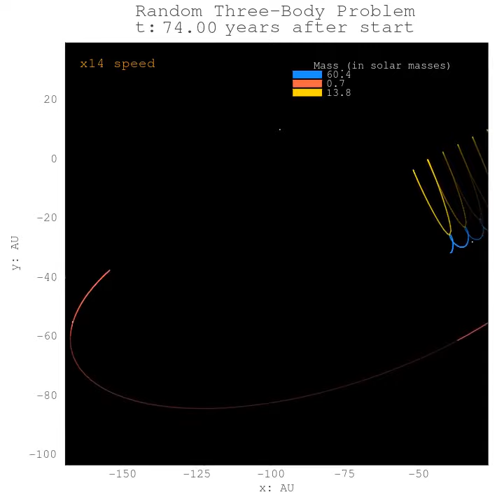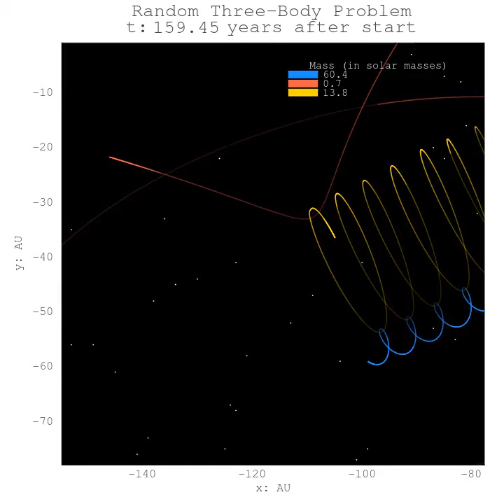Full version for 8/11/2024